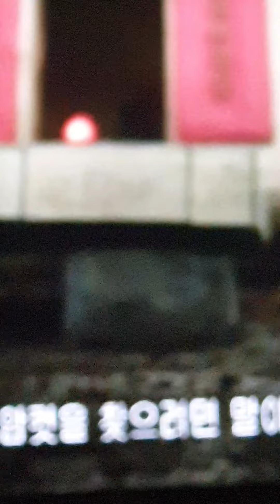한약재로 팔리기에 멸종위기종인 천산갑(pangolin)/암컷이 수컷에 견줘, 거대하네.